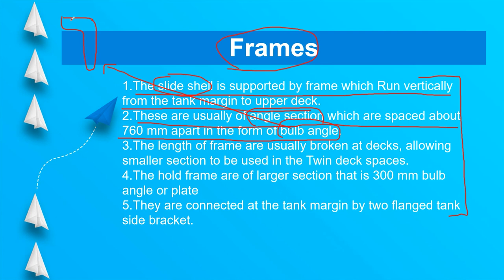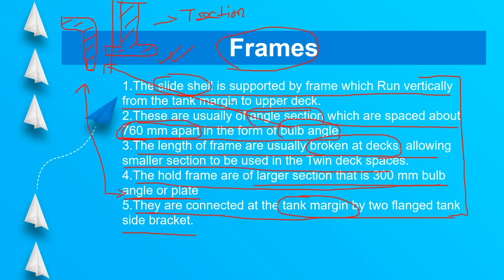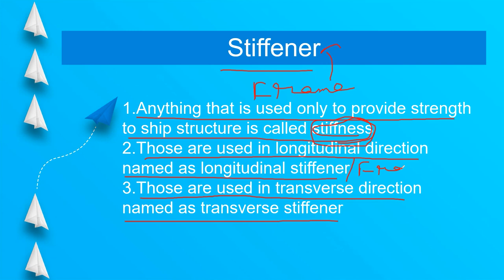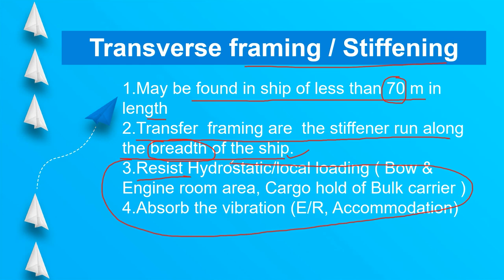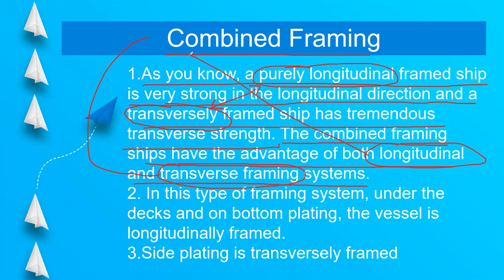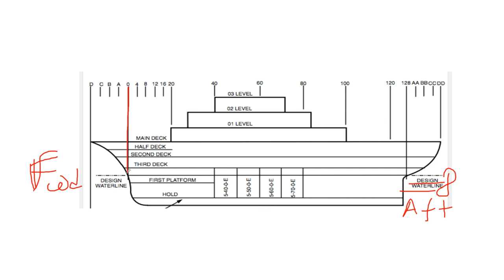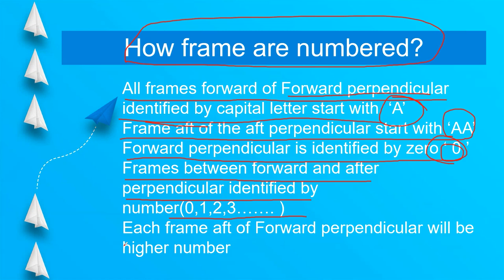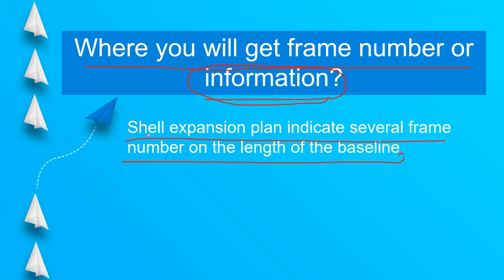Surveyor Questions on FRAMING ।। Ship Construction & Framing Arrangements Explained ।।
2nd Mate Oral
This Video Contains:

Ship Framing System
Ship construction
Transverse Framing System.
Longitudinal Framing System.
Combined Framing System.
what is web frame
how frame numbered on ship
ship frame numbering
Shell plating and framing